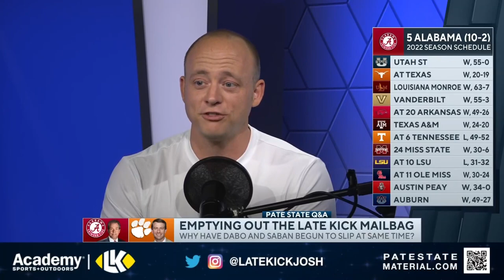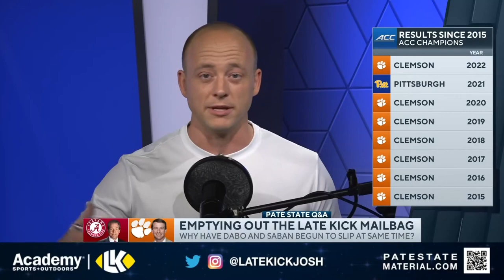Josh Pate On Nick Saban & Dabo Swinney's Futures (Late Kick Cut)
Nick Saban and Dabo Swinney find themselves in very unfamiliar territory this December - out of the College Football Playoff picture. On Late Kick Live Ep 337 Josh Pate responded to a viewer question about whether Alabama and Clemson may be slipping from the lofty perches they once found themselves on. While Alabama played for the national title the last two seasons including a win in 2020, Clemson hasn't been there since 2019. These are by no means considerable droughts, but with the standard they set in the 2010s could we be seeing a slip back to the pack? Could Dabo Swinney and Nick Saban each be finding their programs in a recycling phase? Let us know what you think in the comments below and be sure to SUBSCRIBE to the channel and CLICK THE BELL for notifications as we bring you multiple live shows per week!